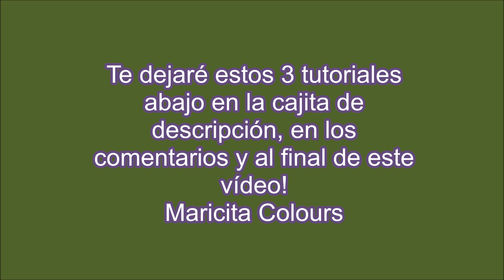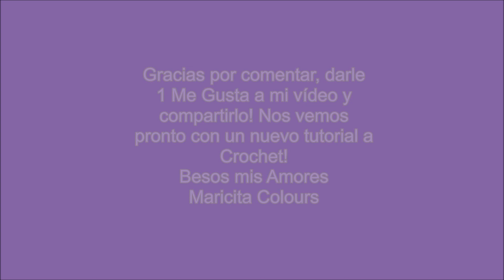3 TUTORIALES MÁS VISTOS DE SETIEMBRE 2022 por Maricita Colours